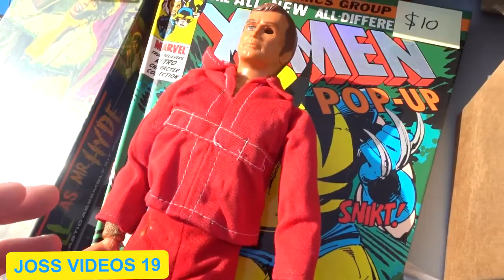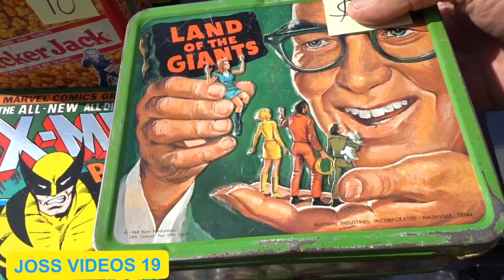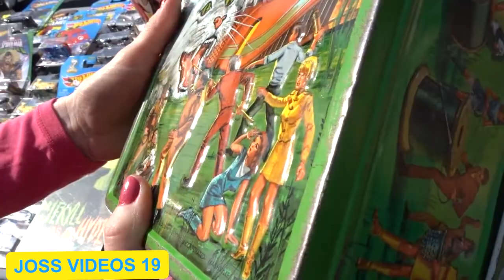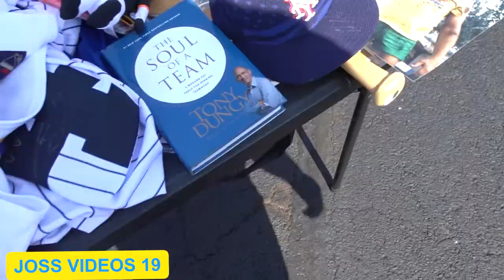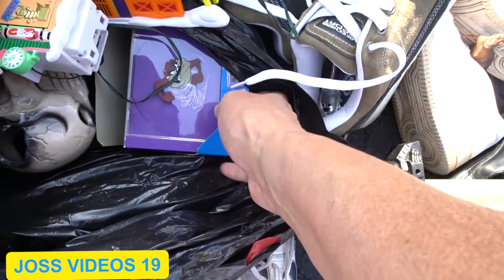COMPRAMOS DE TODO EN EL FLEA MARKET